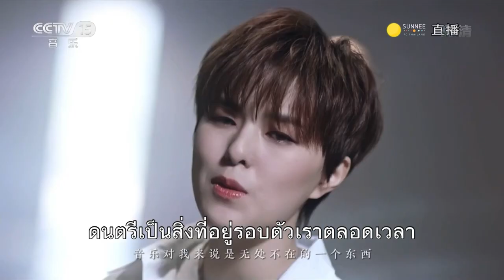[ซับไทย] คัตจากรายการ Global Music China ช่วงพูดคุย และสเตจเพลง《好想去你的世界爱你》